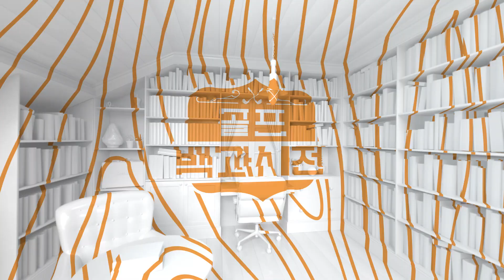[골프백과사전] 추운 계절 그린 주변 어프로치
추운 계절 골프장에서 겪는 가장 큰 어려움,
그린 주변 어프로치

김은정 프로가 공의 위치와
손목, 공과 몸의 간격을 중심으로 방법을 설명드립니다.